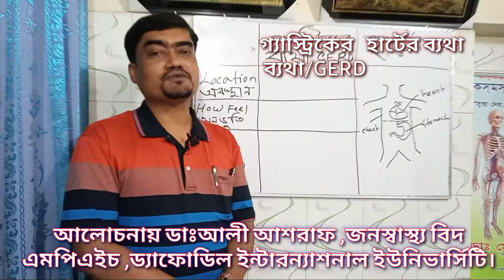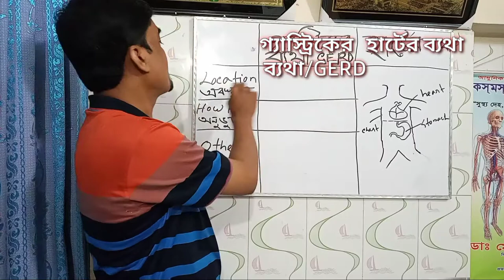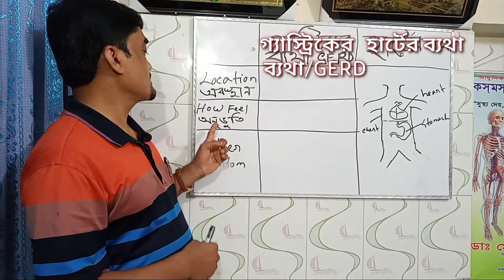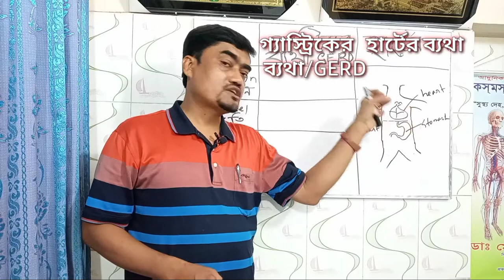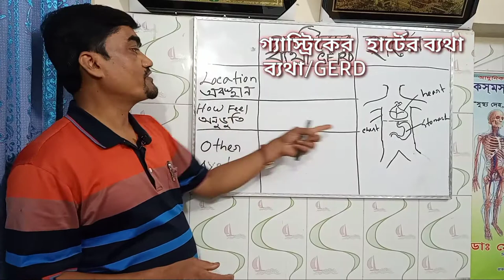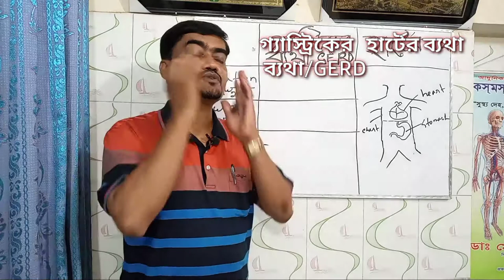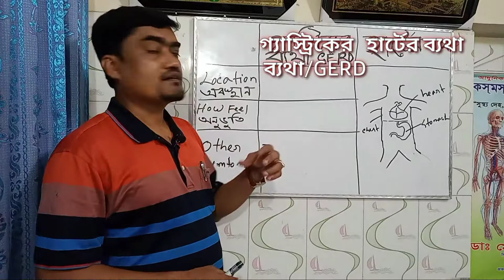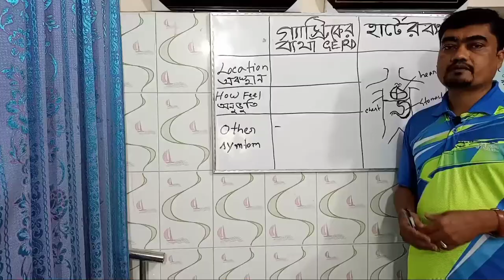বুকের ব্যথা -হার্টের ব্যথা ,নাকি গ্যাস্ট্রিকের ব্যথা,আপনি কিভাবে বুঝবেন ।2020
গ্যাসের ব্যথার লক্ষণ এবং বুকের বা হার্টের ব্যথার লক্ষণ বিস্তারিত জানুন 2020।